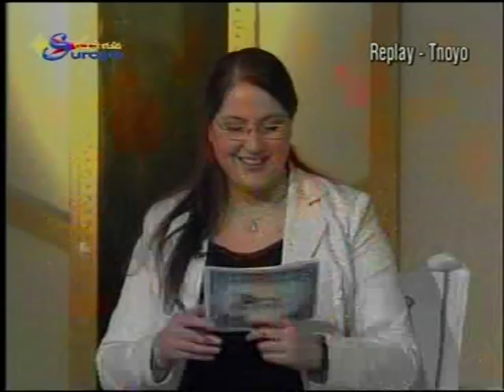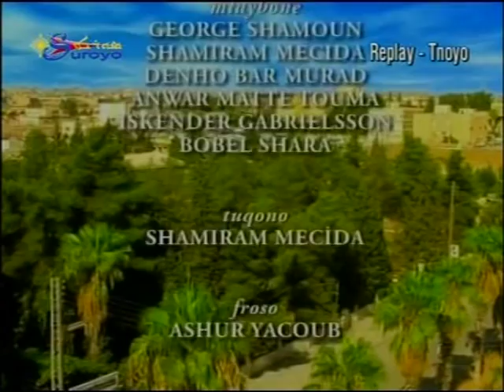Suroyo TV 2009-05-03 Dore w yawmotho - Mlahso & Tamarze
Suroyo TV 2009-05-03 Dore w yawmotho - Mlaḥso & Tamarze. A historical tv-program about the Ṣurayt (Assyrian) Neo-Aramaic language of Mlaḥso. Thanks to Aday for recording the program.